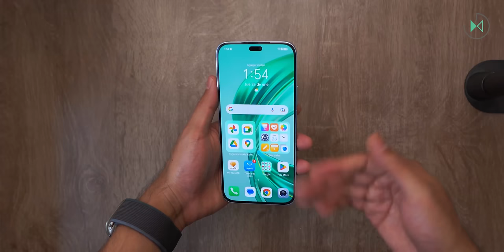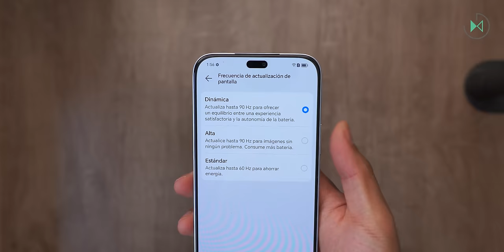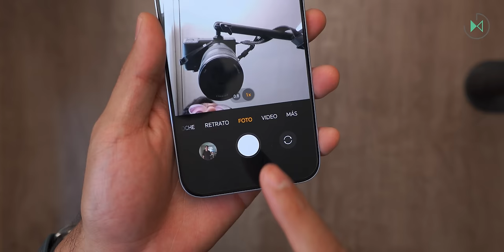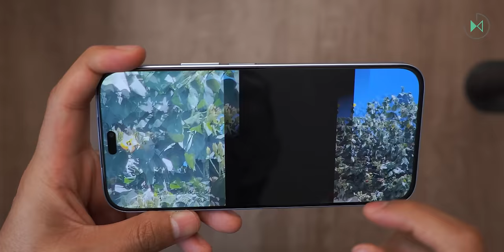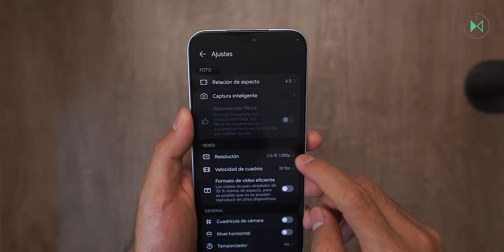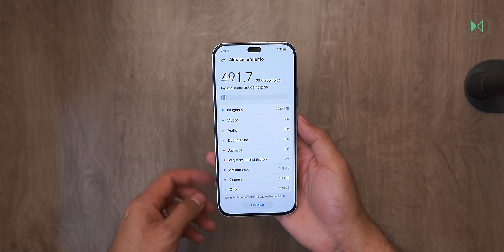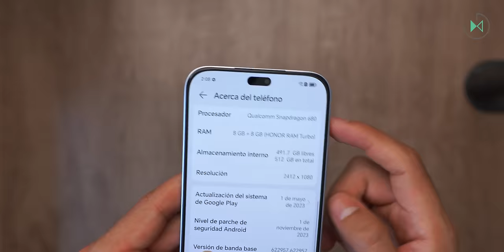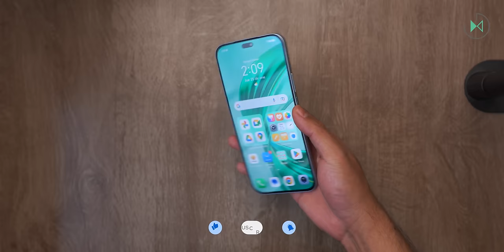HONOR X8b | Unboxing en español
Disfruta de más contenido:
🎥 El recuento